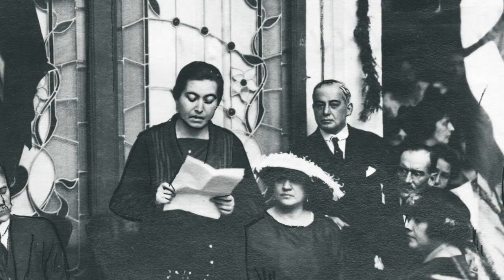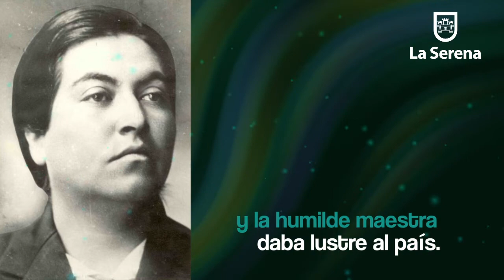'100 POEMAS 100 AÑOS DE DESOLACIÓN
En el marco del natalicio de Gabriela Mistral que se recuerda hoy, compartimos la cápsula en conmemoración de los 100 años de la obra "Desolación", realizada por nuestro municipio a través de su Oficina de Asuntos Mistralianos.